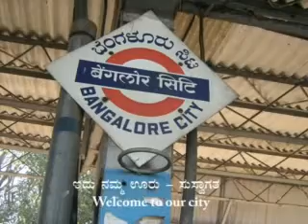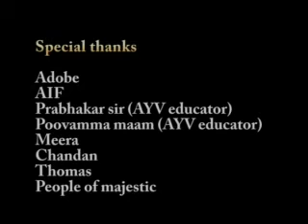majestic cotton pet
Photo Essay by Cotton Pet 0809